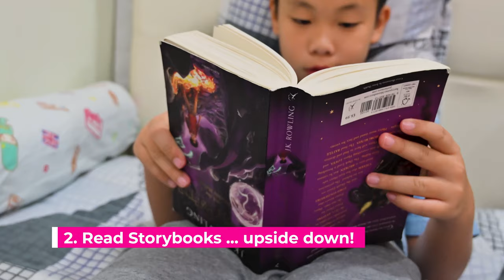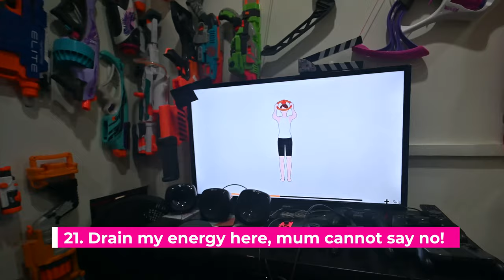23 Kids Activities to do at Home during Circuit Breaker Period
Hope you enjoy our video and find it useful.
Observe Personal Hygiene
Be Socially Responsible
We are all In It together